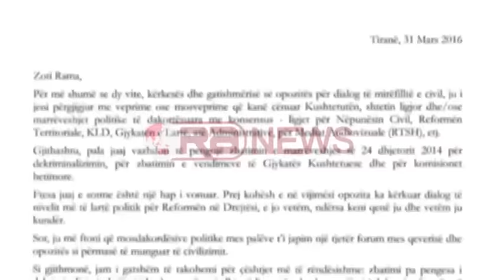Reforma në drejtësi - Letra Rama-Basha, Tabaku: Përgjigja e kreut të PD, jo refuzim dialogu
Deputetja Jorida Tabaku vlerëson se përgjigja e Lulzim Bashës Basha ndaj ftesës së kryeministrit Edi Rama, nuk është refuzim i dialogut. Për të përforcuar këtë qëndrim, Tabaku rikujton të gjitha reformat për të cilat më parë, kryedemokrati ka kërkuar dialog.
Tabaku: Ka një historik, Basha nuk ka refuzuar, Basha ka thënë le ta fillojmë reformën në drejtësi duke zbatuar drejtësinë. Nuk ka kompromis për reformën në drejtësi nëse nuk e zbatojmë drejtësinë.
Dhe në një situatë kur demokratët duken të palëkundur në qëndrimin e tyre, Tabaku beson se do të jetë PS ajo që do ta bëjë hapin pas.
Tabaku: Unë besoj se edhe PS do të tërhiqet dhe do të gjejë një rrugë ashtu siç u tërhoq për Byronë Kombëtare të Hetimit.
Nën petkun e deputetës por dhe si njohësë e mirë e ekonomisë, demokratja vlerëson se vendi sot është në një situatë të vështirë për faj të qeverisë, ndërsa thekson se PD nga ana e saj është gati si alternativë për qytetarët.
Tabaku: Po rriten shpenzimet, po ulet konsumi, po ulet kredia në ekonomi, pagat nuk po rriten. Të gjitha këto kanë krijuar këtë situatë deflacioni dhe kjo e thënë jo nga PD, por e thënë me shifrat e INSTAT dhe të BSH.